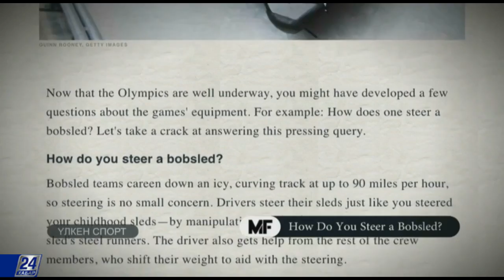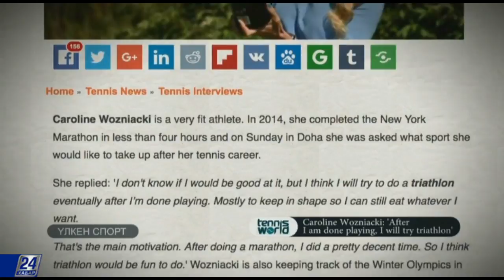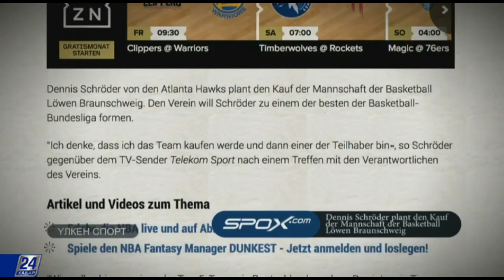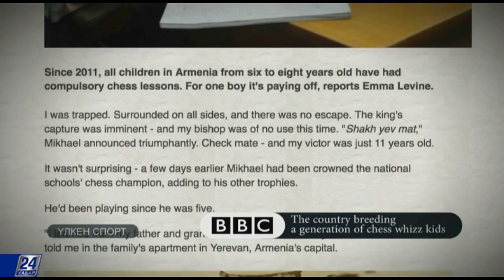Армения шахматтың әлеуетті державасына қалай айналды?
2011 жылы Арменияда мектеп бағдарламасында шахмат ойынын үйрету міндетті пән ретінде енгізілді. Армениялық жас шахматшы жұлдыздарымен жақынырақ танысу үшін BBC тілшісі әйгілі Тигран Петросян атындағы еревандық шахмат үйіне арнайы барған.